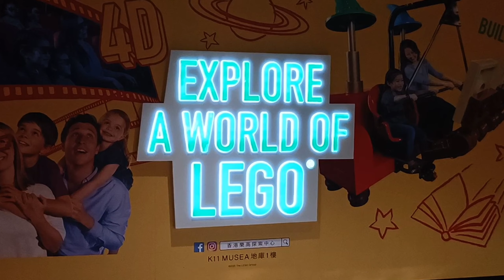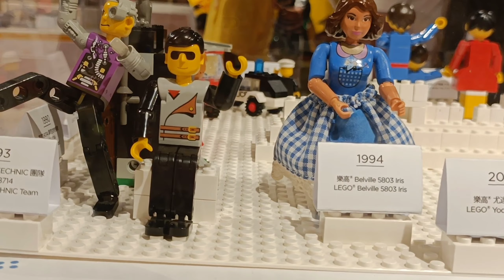A Playground on Every Box - Lego Land Discovery Center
LEGOLAND® Discovery Centre Hong Kong is a ultimate LEGO® indoor playground specially designed for children. Adults must bring at least one child into the attraction.